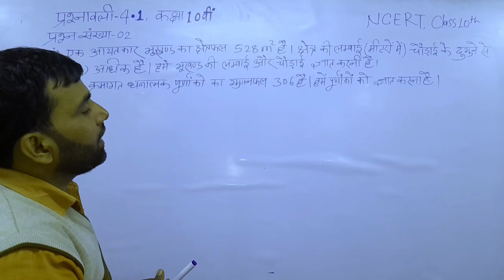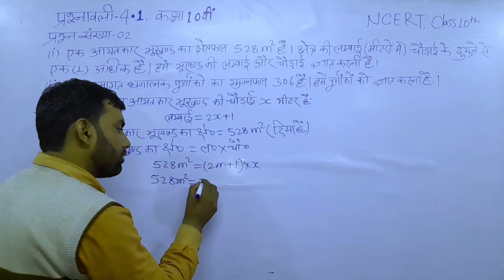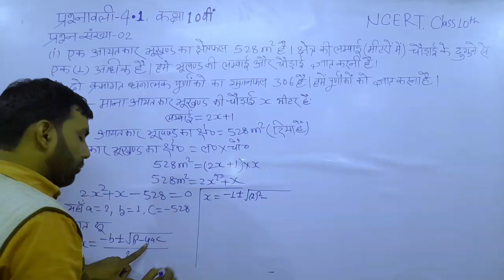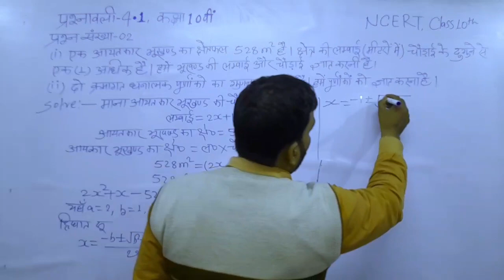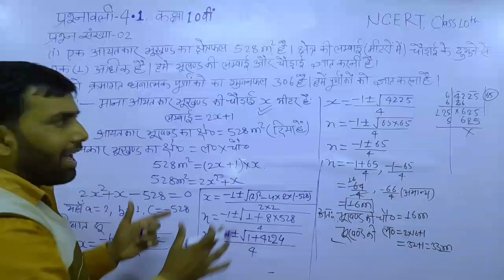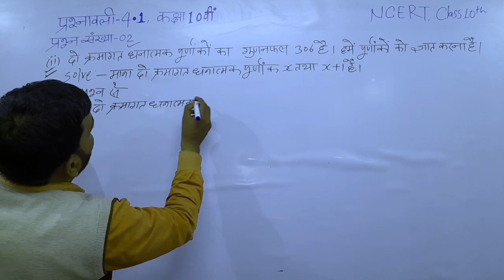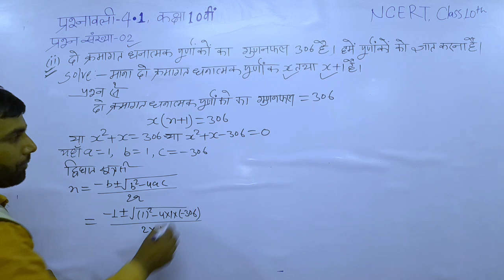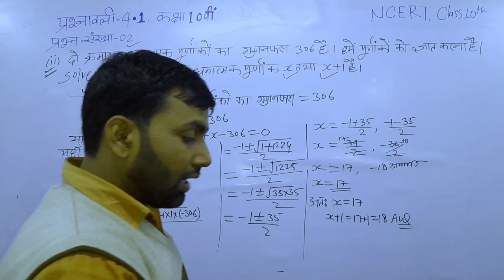NCERT Class-10 प्रश्नावली 4.1 Mathematics 4. द्विघात समीकरण question no-2 ka option (i) (ii)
प्रश्नावली 4.1, Exercise 4.1
प्रश्न संख्या -2, question no-2
(i)एक आयताकार भूखंड का क्षेत्रफल 528 वर्ग मीटर है l क्षेत्र की लंबाई ( मिटरो में ) चौड़ाई के दुगुने से एक अधिक हैl हमें भूखंड की लंबाई और चौड़ाई ज्ञात करें l
(ii)दो क्रमागत धनात्मक पूर्णांकों का गुणनफल 306 है हमें पूर्णांकों को ज्ञात करना है l